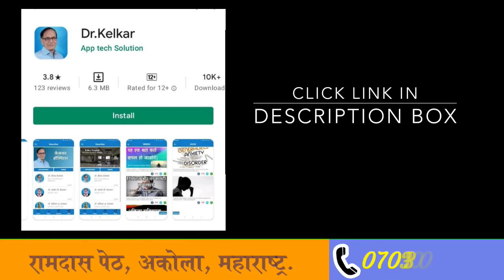Sex OCD - Repetitive Sexual thoughts | Dr. Deepak Kelkar (MD, MBBS)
Doctors Consultation Charges
Rs.150/- Only

Sexual obsessions are sexual thoughts which is a subcategory of intrusive thought and a type of obsessive compulsive disorder. They involve unwanted thoughts, impulses or images that are sexual in nature. Some individuals with sexual obsessions are flooded by unwanted sexual urges and images in their head. The nature of this experience could range from having intrusive images of sexual organs, envisioning themselves partaking in unwanted sexual acts, or have constant doubts about their sexual identity. They are afraid what if?
Typical obsessive themes center on contamination, illness, worries about disaster, and orderliness. However, people with OCD also obsess about violence, religious questions, and sexual experiences. Up to a quarter of people with OCD may experience sexual obsessions, and some OCD sexual obsessions have been linked to childhood sexual abuse of OCD sufferers. Repetitive sexual thoughts are seen in many disorders in addition to OCD, but these disorders bear no relation to OCD. However, their content, form, and meaning vary depending on the disorder, with OCD sexual obsessions being not only involuntary but also unwanted, and causing great mental distress and suffering for the person with OCD.
• Psychiatrist
• Hypnotherapist
• Psychotherapist,
• De-addiction Specialist
• Sexologist